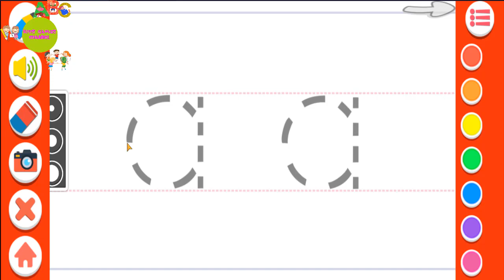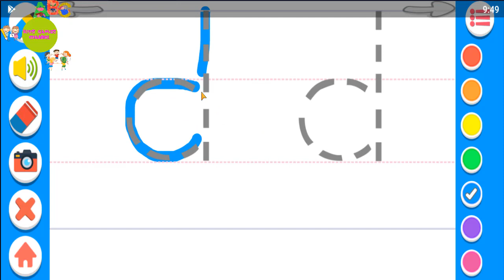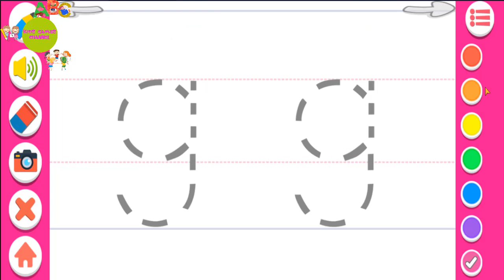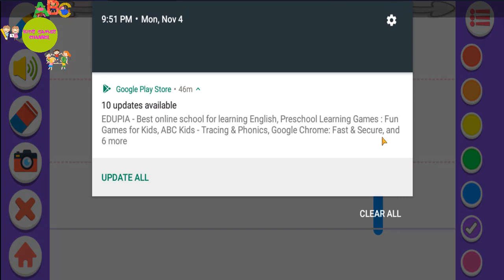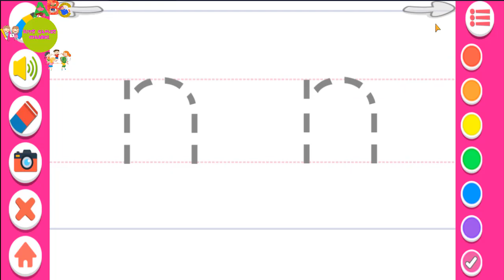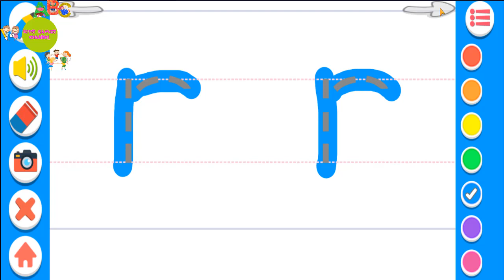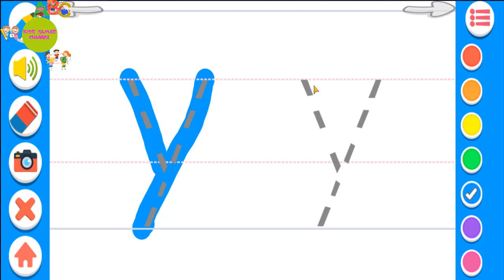Tracing Alphabet Games For Kids | Part 2